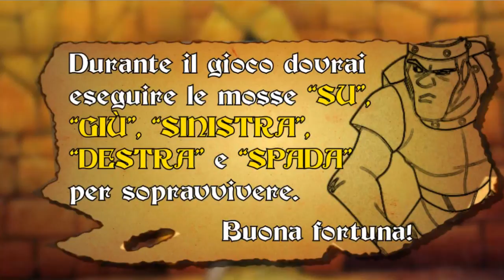DRAGON'S LAIR - Ep. #1 - Una nuova avventura